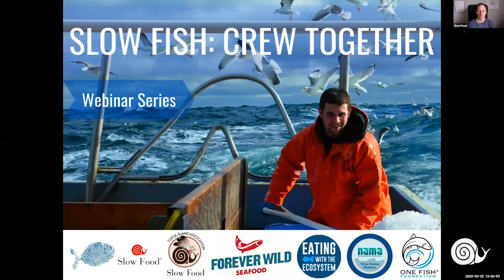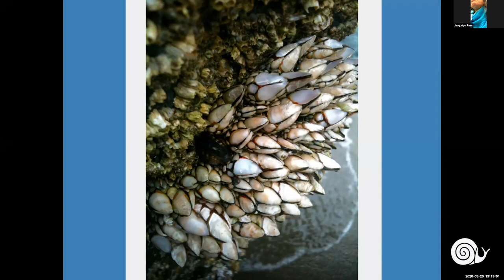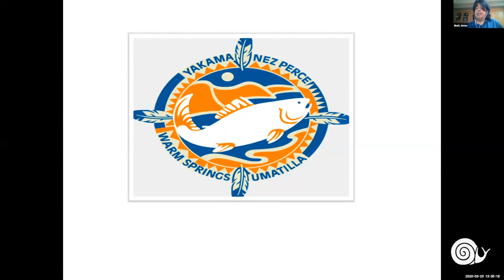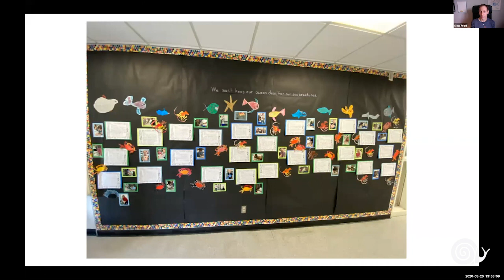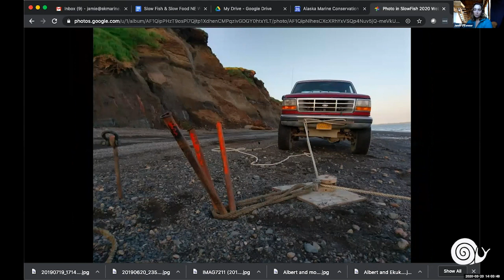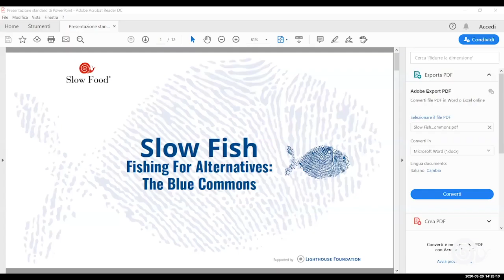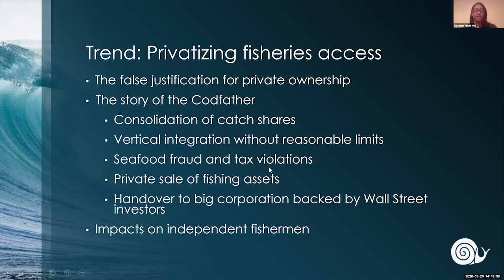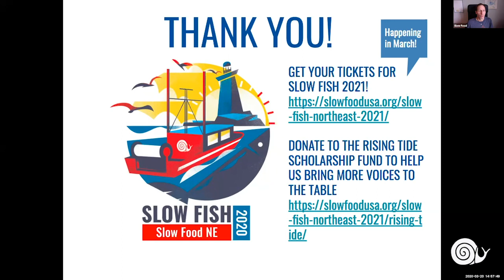Slow Fish Crew Together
This webinar features an Indigenous welcome, stories from young and Indigenous fish harvesters from around North America, and perspective from Blue Commons thought leaders. We featured a variety of viewpoints, a fisher poetry reading, as well as some thoughts on the budding collaboration between Slow Fish and Slow Food USA. And we heard a message from Congresswoman Chellie Pingree of Maine, who has sponsored legislation to protect working waterfronts. Join us in adaptation, collaboration and celebration around topics that matter to us all.